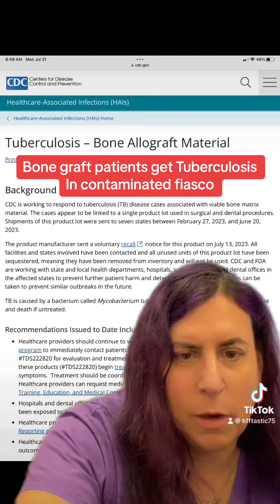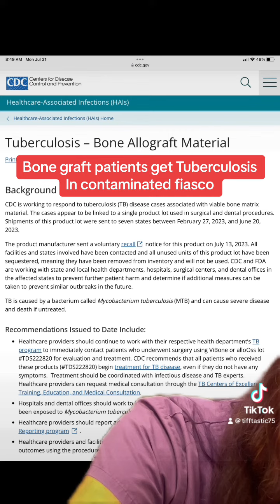Tuberculosis contaminated bone grafts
This is pretty high on the nightmare scale. Lot numbers are TDS222820 and the brand was AlloOss and ViBone.